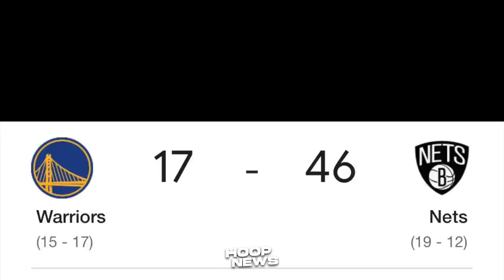Napa-Sayaw bigla si Kyrie matapos gawin ito ni Kevin Durant sa Warriors!